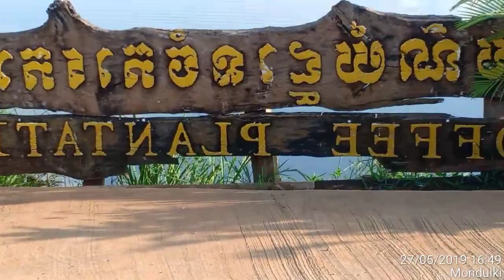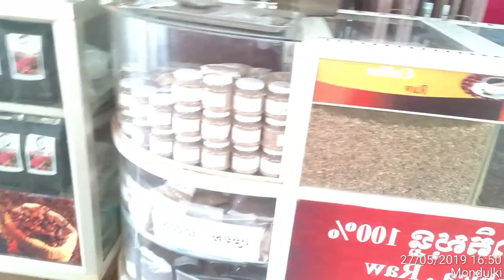Garden coffee & durian Modulkiri province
By phone